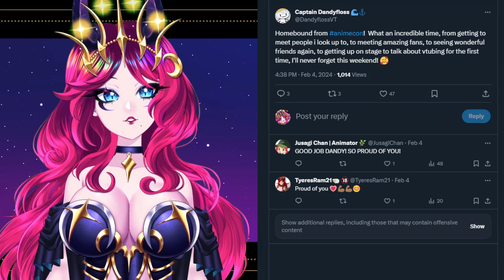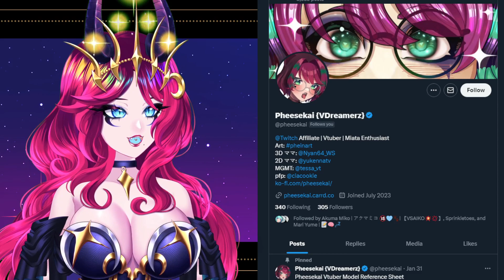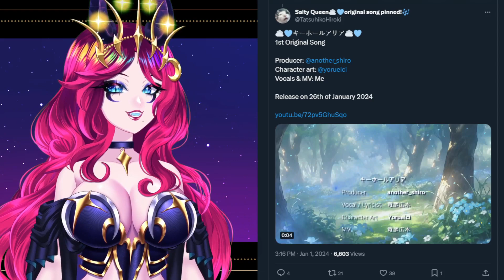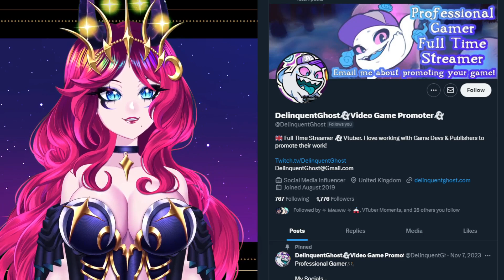British Vtubers At Anime Con, Insane Challenge Running, Vtuber Festivals 【INDIE VTUBER NEWS】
Vtuber News, covering News submitted by you. Hosted by Petri.
No drama, no gossip, just celebrating good news and special events by you in the small vtuber community.

Featuring:
DandyFlossVT

Live every Mon/Wed/Fri/Sat/Sun at 6pm UK time (6pm BST / 1pm EST)